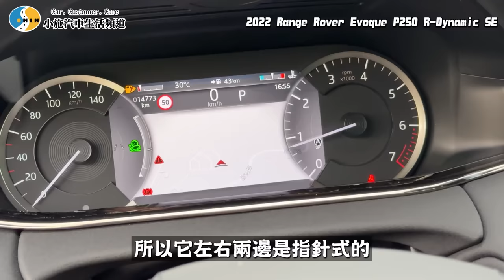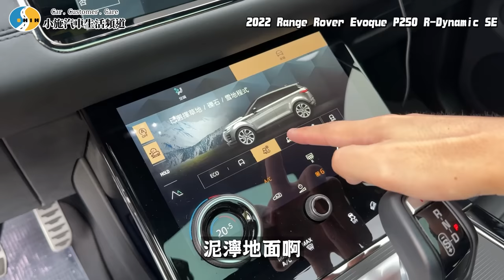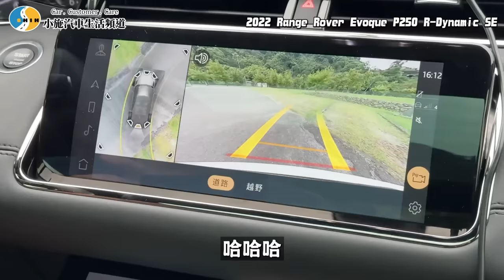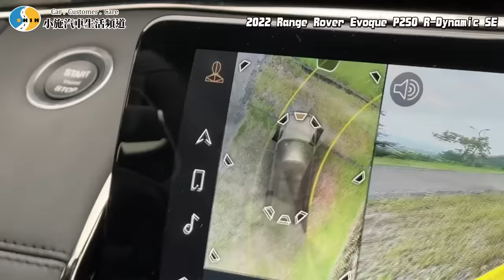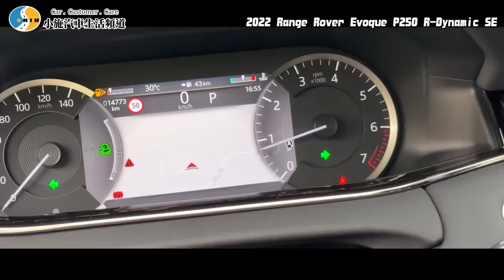【老施推車】讓小施害怕介紹的一台車.../ 2022 Range Rover Evoque P250 R-Dynamic SE